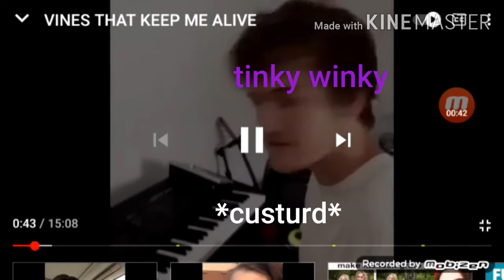Teletubbies+slendytubbies as vines (teletubby vines that make my custurd)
I hope you enjoy it this is part 1 ill make a part 2